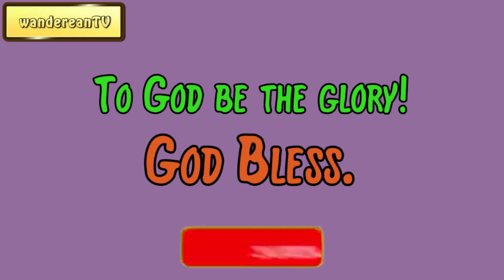October 20 || Samuel Dickey Gordon’s The Bent-Knee Time